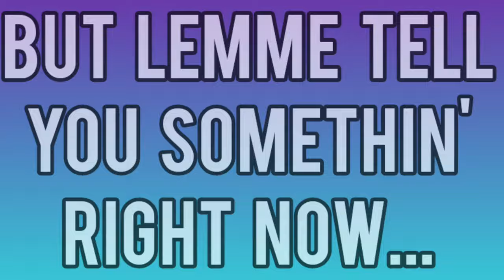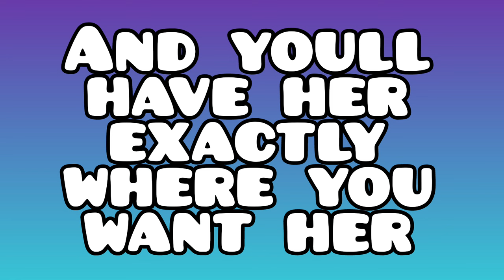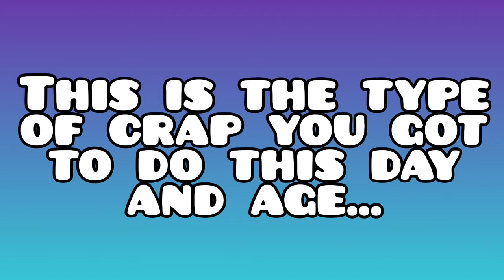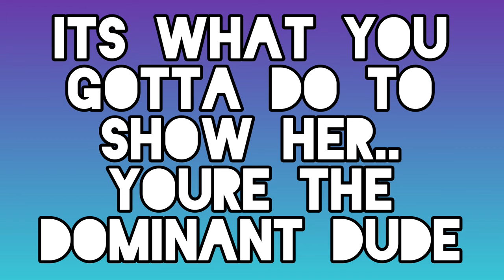In Order To Keep A Chick, You MUST Make Fun Of Her - A Step By Step Guide On How To Do It m.g.t.o.w.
you have to tease a woman in order to keep her for the long term treat chick like crap